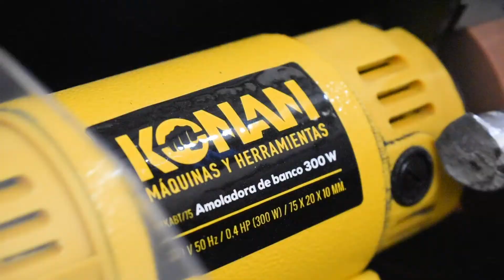Amoladora de Banco 300W Triple función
Konan La mejor calidad en herramientas eléctricas.

Triple función:

. Mini amoladora / Lijadora / Minitorno
. Voltaje: 220 V 50 Hz
. Potencia: 0,4 HP (300 W)
. Velocidad variable: 0-10000 RPM
. Tamaño piedra abrasiva: 75 × 20 × 10 mm